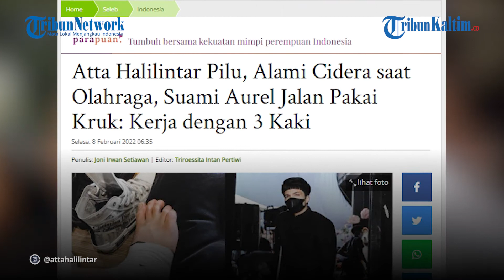Atta Halilintar Pilu, Alami Cidera saat Olahraga, Suami Aurel Jalan Pakai Kruk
Atta Halilintar tak bisa berbuat banyak, suami Aurel Hermansyah kini jalan pakai kruk, imbas cidera engkel saat olahraga.

Kabar kurang menyenangkan datang dari Atta Halilintar.

Suami dari Aurel Hermansyah itu mengalami cedera di bagian engkel kakinya.

Alhasil Atta Halilintar itu harus menggunakan tongkat untuk membantunya berjalan.

Editor: Sandrio